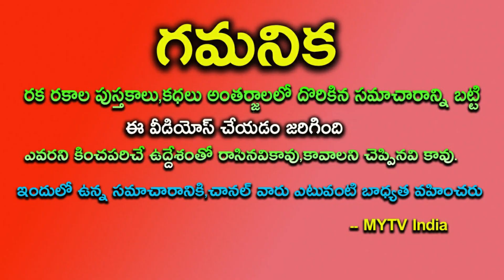రేపటినుంచి తులారాశివారికి సరియైన టైం లో అడుగుపెట్టేశారు రవిపుష్యయోగం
రేపటినుంచి తులారాశివారికి సరియైన టైం లో అడుగుపెట్టేశారు రవిపుష్యయోగంjunethularasi